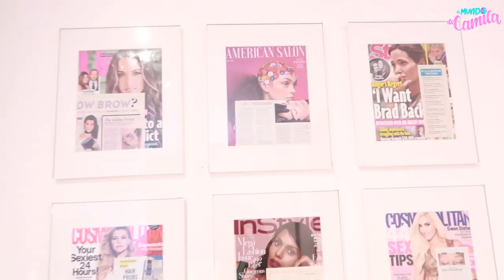ME TATUÓ LAS CEJAS! NUNCA me veré igual 😭🤯 | Camila Guiribitey